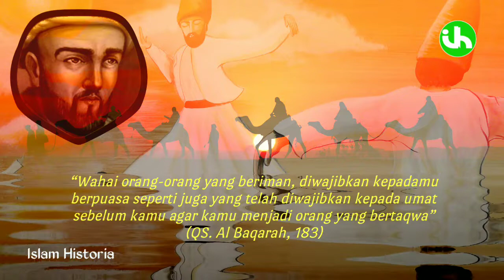Puasa Orang Khawas Wali Allah Menurut Imam Ghazali || Ceramah Singkat Ramadhan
Assalamu'alaikum, Islam Historia adalah channel islam yang berisi tentang sejarah islam, kisah islami, ceramah lucu, dan informasi islami lainnya.

اِلَهِى اَنْتَ مَقْصُوْدِيْ وَرِضَاكَ مَطْلُوْبِيْ
“Wahai Tuhanku, engkaulah tujuanku dan ridha-MU yang kucari”